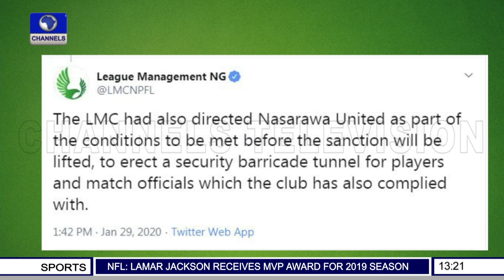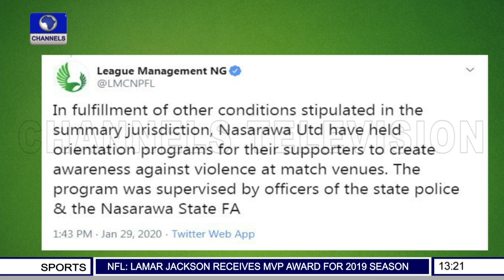Dele Ajakaiye: Cameramen Specialization Is A Must In Modern Sports Reporting Pt.2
Channels Sunday Sports